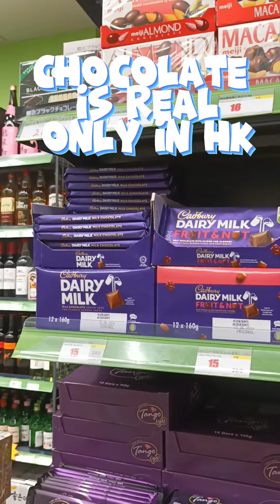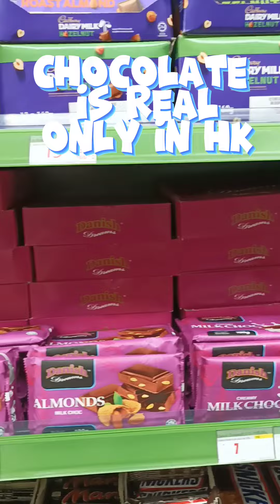Chocolate is real here in Hongkong!